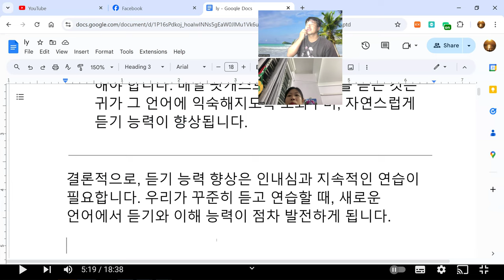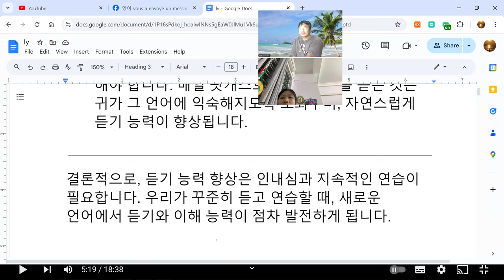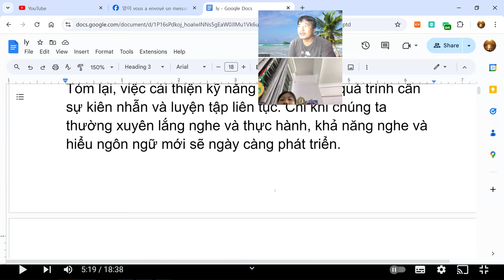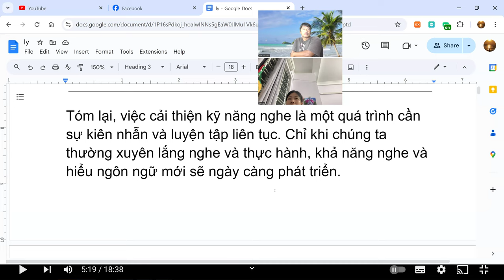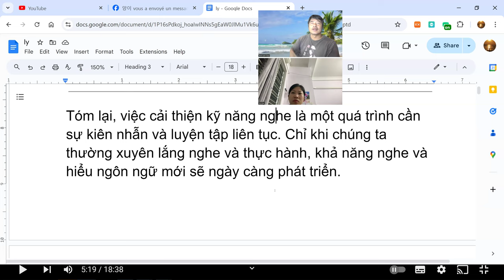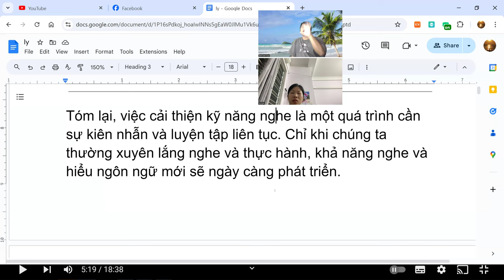언어교환 - 주제 부동산